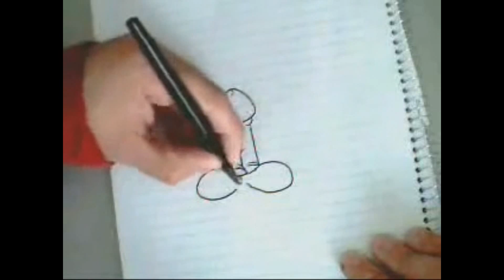up on the roof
REPRISE D UN TITRE DES DRIFFTERS.